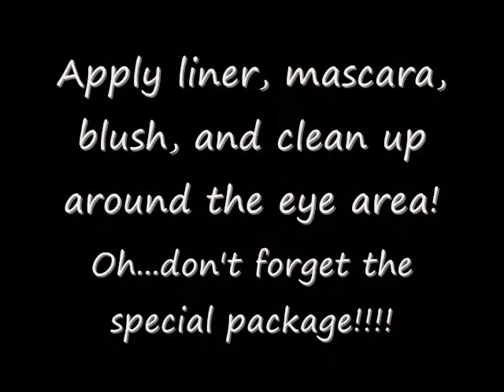Pink and Green Makeup Tutorial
okay. so today was a reallllllly long day. So I really didn't feel like going in to much of the editing. so so sorry. but u guys understand =] things get backed up and u just have to make "good enough" do.

Just a Pink and Green look. Wore this look into town with my boyfriend and little brother!!
[had a great day too!!]